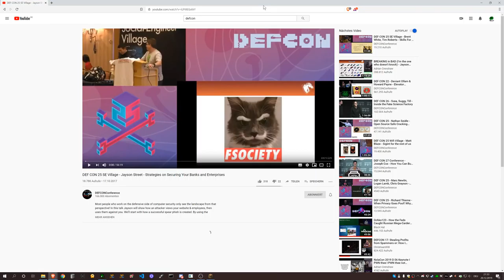Minecraft Anarchy #014 - Strategies on Securing Your Banks and Enterprises (1/2)